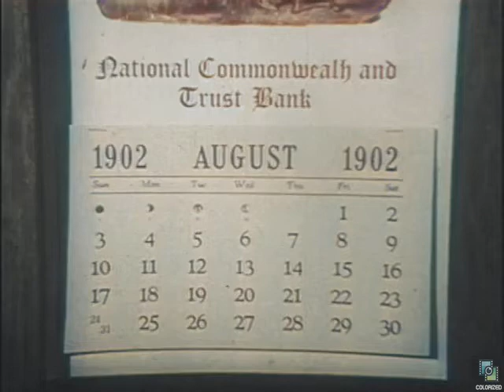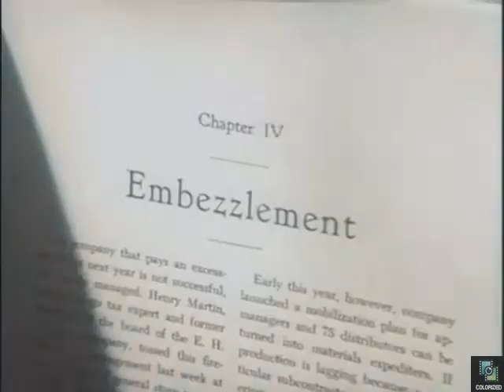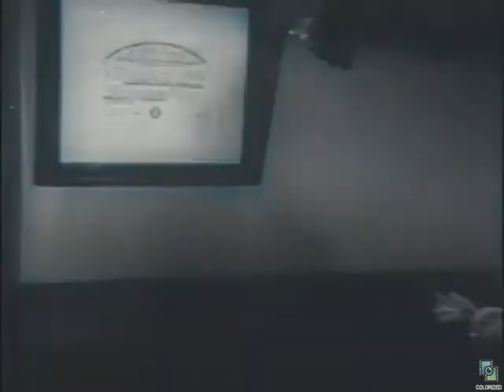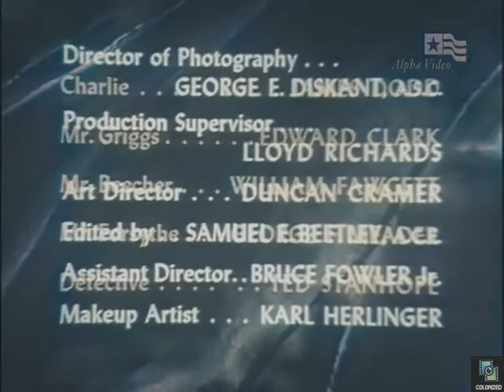Four Star Playouse s2e25 An Operation in Money, Colorized, David Niven, Marjorie Lord, Comedy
The chief teller of a bank embezzles a large sum of money.